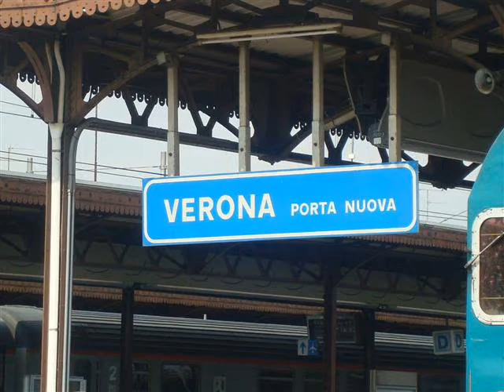Andrea Bocelli....SOGNO (lyrics below)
All photos were taken by me or my vacation buddies.

SOGNO

Va ti aspettero
Il fiore nel giardino segna il tempo
Qui disegnero il giorno poi del tuo ritorno
Sei cosi sicura del mio amore
Da portarlo via con te
Chiuso nelle mani
che ti porti al viso
Ripensando ancora a me
E se ti servira lo mostri al mondo
Che non sa che vita c'e
Nel cuore che distratto sembra assente
Non sa che vita c'e
In quello che soltanto il cuore sente
Non sa.

Qui ti aspettero
E rubero i baci al tempo
Tempo che non basta a cancellare
Coi ricordi il desiderio che
Resta chiuso nelle mani
Ripensando a me
E ti accompagnera passando le citta da me
Da me che sono ancora qui
E sogno cose che non so di te
Dove sara che strada fara il tuo ritorno
Sogno

Qui ti aspettero
Sogno
Un rumore il vento che mi sveglia
E sei gia qua.
Category:

Music